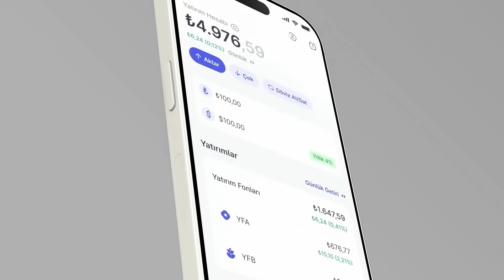Dikkat: KRİTİK VİRAJA GİRDİK "5 KASIM" - ABD SEÇİMLERİ.!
Midas ile yatırım hesabınızdan ABD borsaları, Borsa İstanbul ve TEFAS fonlarına hiçbir ek masraf olmadan avantajlı komisyonlarla yatırım yapabilirsiniz. Midas'ta her şey çok hızlı! Dakikalar içerisinde kayıt olarak yatırım hesabınızı açabilir, anlaşmalı tüm bankalardan TL veya USD olarak para transferini hızlı bir şekilde gerçekleştirebilirsiniz. Uygulama içerisinden dolar alım-satımı yaparak ABD borsalarına, Borsa İstanbul'a ve TEFAS fonlarına yatırım yapabilirsiniz. ABD borsaları, Borsa İstanbul ve TEFAS fonu yatırımlarınızı herkese açık, şeffaf ve avantajlı komisyon oranları ile yapabilirsiniz. Komisyon dışında ekstra masraf veya sürpriz ödeme ile karşılaşmazsınız.

Yatırım hizmet ve faaliyetleri, Sermaye Piyasası Kurulu tarafından yetkilendirilen lisanslı Midas Menkul Değerler A.Ş. aracılığıyla sunulmaktadır. Döviz işlemleri, Midas Menkul Değerler A.Ş. tarafından yatırım hizmetleri ve faaliyetleri ile sınırlı olmak üzere sunulmaktadır. Burada yer alan yatırım bilgi, yorum ve tavsiyeleri yatırım danışmanlığı kapsamında değil, genel niteliktedir. Sadece burada yer alan bilgilere dayanılarak yatırım kararı verilmesi beklentilerinize uygun sonuçlar doğurmayabilir.

İyi seyirler. Soru ve görüşleriniz için lütfen takipte, iletişimde kalınız.
Bu kanalda yer alan hiç bir konu ve veri YATIRIM TAVSİYESİ DEĞİLDİR.